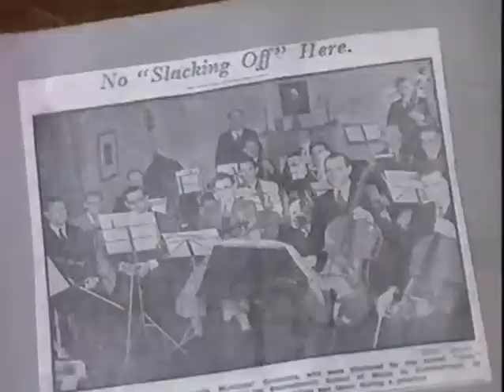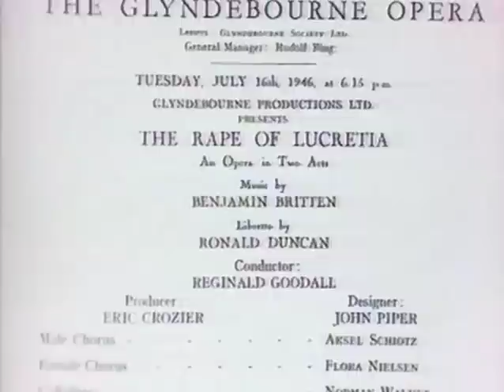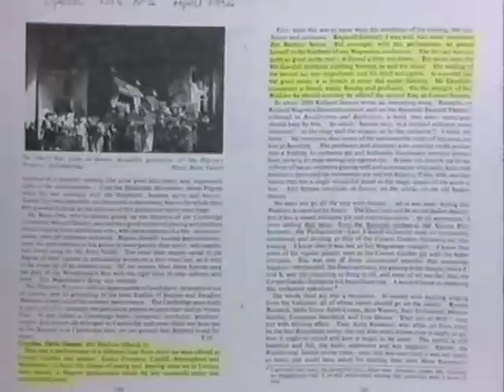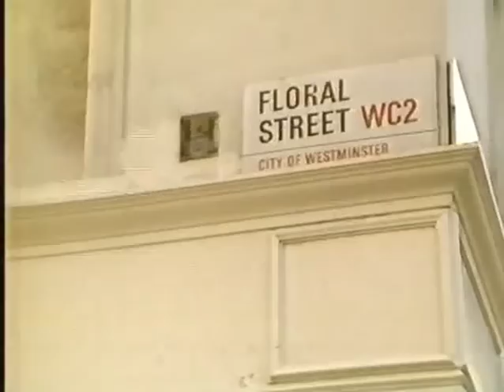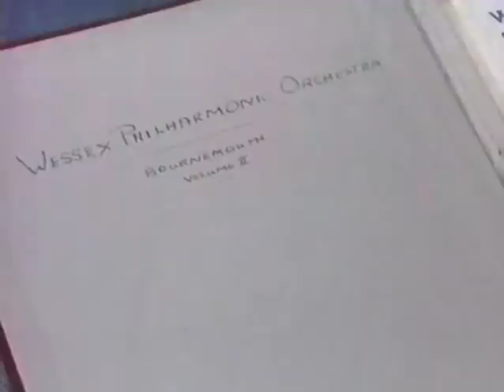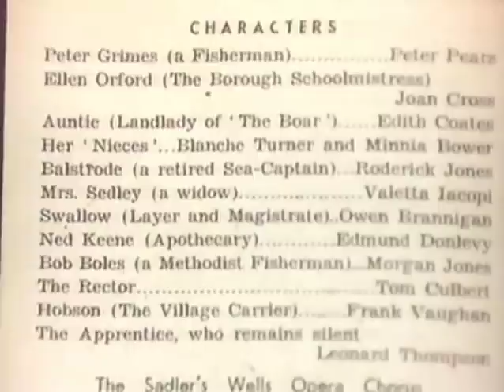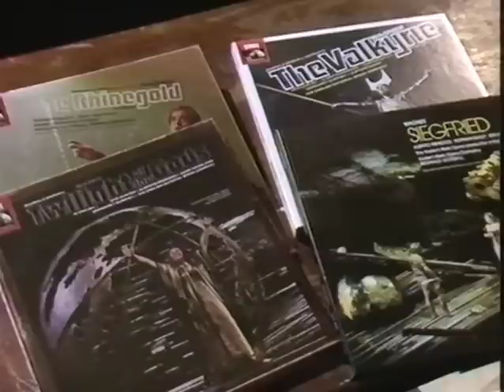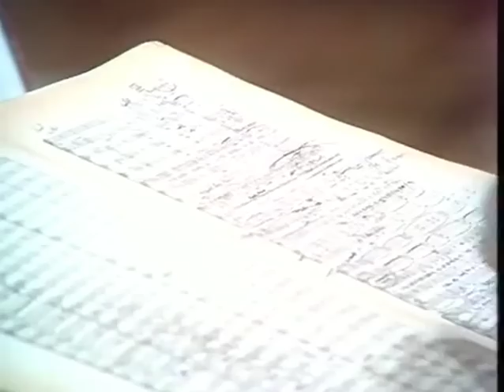The Quest for Reginald Goodall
A documentary made in 1984 about the life and work of the conductor Sir Reginald Goodall, as he was preparing a new production of Die Walküre for Welsh National Opera. Presented by Humphrey Burton.